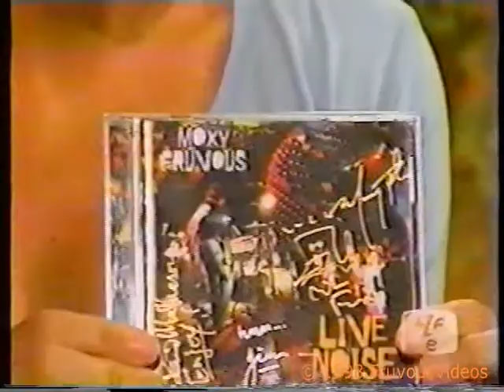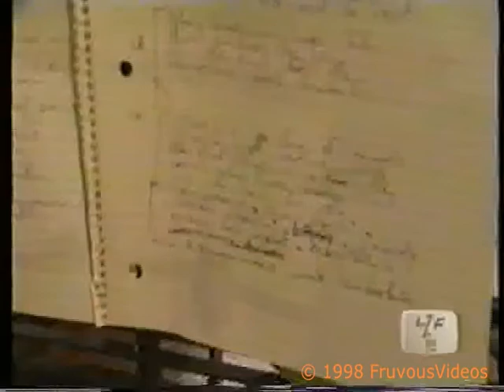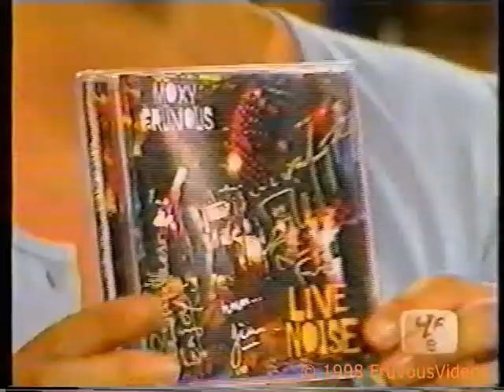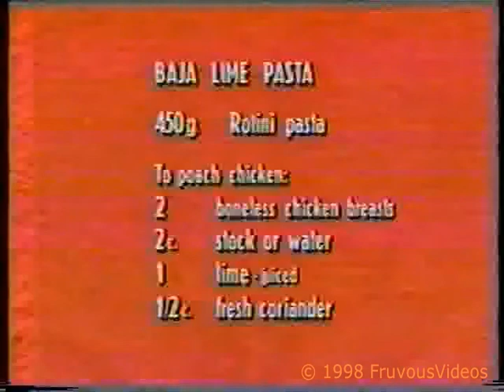Dave Matheson and Murray Foster - What's For Dinner? (1998)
This is a re-upload as YT stripped the audio from the file